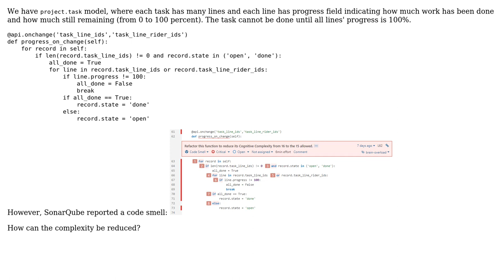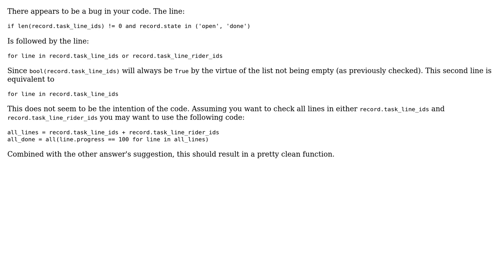Marking projects as done when all tasks' progress are 100% (2 Solutions!!)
Marking projects as done when all tasks' progress are 100%

With thanks & praise to God, and with thanks to the many people who have made this project possible! | Content (except music & images) licensed under CC BY-SA | Music | Images & others | With thanks to user Tessnim user SylvainD user Jared Goguen user 200_success and the Stack Exchange Network Trademarks are property of their respective owners. You are responsible for your own actions.